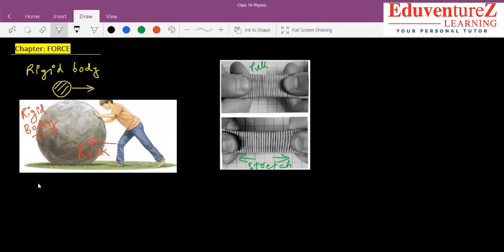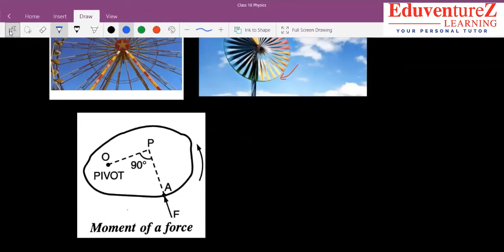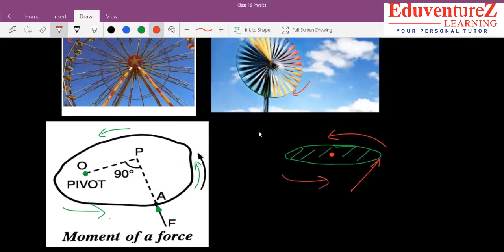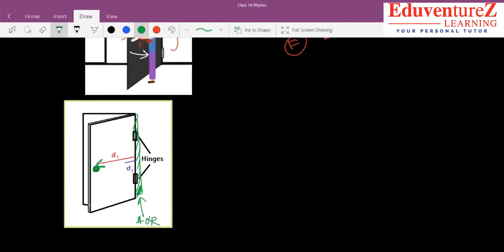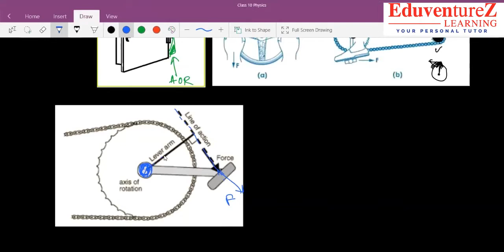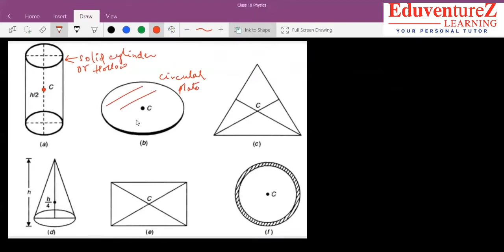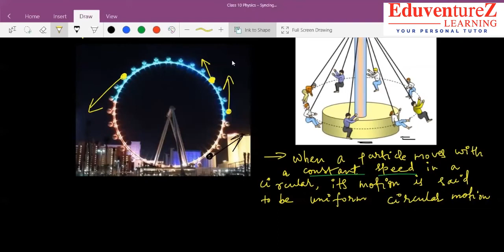🔴Class10 Force Torque Equilibrium Principle of Moments Centre of Gravity Circular Motion Centrip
👉Study Material Class X

Force is a physical cause that changes or may tend to change the state of rest or the state of motion of an object. Force comes into play due to interaction of two or more objects.
Force is any influence that causes an object to undergo a change in speed, a change in direction, or a change in shape.
• Combined forces -Forces applied on an object in the same direction add to one another. If the Forces acting in opposite directions on an object, the net force acting on it is the difference between two forces.
• Contact forces -The forces which act on bodies when they are in physical contact. e.g. Frictional force, Tension force as applied through strings, Force exerted during collision.
• Non Contact forces - The forces which act on bodies when they are not in physical contact e.g. Electrostatic force, Magnetic force
When a force is applied normally on the handle of a door, the door begins to rotate about an axis passing through the hinges on which the door rests. This force is called turning effect of force or moment of force or torque.
Learn about principle of moments and their applications.
When a particle moves with a constant speed in a circular path, its motion is said to be the uniform circular motion. Do you know which force is mainly responsible for keeping the particle in a circular path? It is centripetal force and it is always directed towards centre of the circle. Learn about centrifugal force and see how it effects the motion of a body.

Force, Work, Energy and Power
(i) Contact and non-contact forces; cgs & SI units.

Examples of contact forces (frictional force, normal reaction force, tension force as applied through strings and force exerted during collision) and non-contact forces (gravitational, electric and magnetic). General properties of non-contact forces. cgs and SI units of force and their relation, Gravitational unit. [No numerical problems]

(ii) Turning forces concept; moment of a force; forces in equilibrium; centre of gravity; (discussions using simple examples and simple direct problems).

Elementary introduction of translation and rotation; moment (turning effect) of a force, also called torque and its cgs and SI units; common examples - door, steering wheel, bicycle pedal, etc.; clockwise and anticlockwise moments; conditions for a body to be in equilibrium (translational and rotational); principle of moment and its verification using a metre rule suspended by two spring balances with slotted weights hanging from it; simple numerical problems; Centre of gravity (qualitative only) with examples of some regular bodies and irregular lamina (students should be encouraged to try it out).

(iii) Uniform circular motion.

As example of constant speed, though acceleration (force) is present. Basic idea of centrifugal and centripetal force (qualitative only).